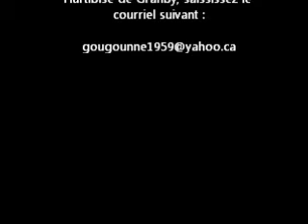Capsule #1 Courrier du Coeur avec Mme Hurtibise de Granby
Mme Hurtibise de Granby répond à 3 courriels pour l'émission